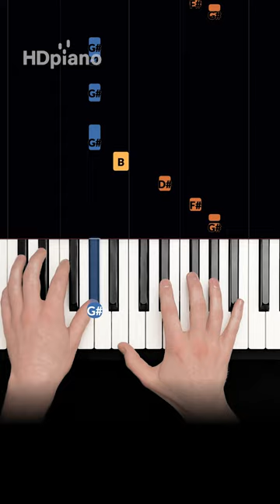Synth bassline to make your head bob!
Start playing the BEST songs on Piano Today!

Easy Piano Lessons, Piano Tutorials, Step-by-Step Lessons by HDpiano
Over 1,500+ of the best songs on piano